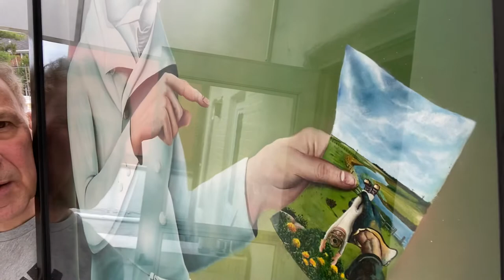Self discovery through portraiture Ian Charles SCOTT HOSTOS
In this episode I talk about my painting "the Fencer" which depicts sitting on the fence between adulthood and childhood.